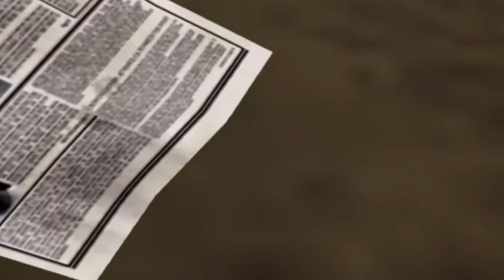Sonic 3 Trailer 2024: Sonic vs Shadow and Easter Eggs Breakdown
Sonic 3 Trailer 2024. Sonic vs Shadow, Shadow Explained. Project Shadow, Knuckles, Tails, Krysten Ritter Rouge The Bat, Superbowl Trailers & Deadpool 3 Trailer

Covering new Sonic 3 Trailer Breakdown and Easter Eggs. Sonic vs Shadow The Hedgehog Explained. Project Shadow, Shadow History Explained. Jim Carrey Robotnik Returns, Robotnik's Grandfather, Black Doom, Rouge The Bat Krysten Ritter from the Marvel Netflix Defenders Series and Jessica Jones. Hayden Christensen Shadow Explained. Tails and Knuckles Return. Knuckles TV Series Teaser and Episodes.

Shadow is an anthropomorphic hedgehog Black Arms hybrid who resembles Sonic the Hedgehog in many ways and serves as his arch-rival and occasional ally. Shadow was created as the Ultimate Life Form by Gerald Robotnik by using the DNA of Black Doom and is the final result of Project Shadow. His purpose was to provide ways to develop a cure for incurable deadly illnesses, more specifically for Gerald's granddaughter Maria Robotnik, who he had a great bond with.

Sonic 2 Ending Explained. In Green Hills, Robotnik uses his new abilities to create a giant robot resembling himself. Sonic, Tails, and Knuckles work together to fight the robot and its accompanying drones and reclaim the Master Emerald; however, it breaks, splitting into the 7 Chaos Emeralds. Tom and Maddie save Sonic, who uses the Chaos Emeralds to transform into Super Sonic. He destroys the robot before dispersing the Emeralds and reverting back to normal. In the aftermath, Robotnik is missing, and Knuckles fixes the Master Emerald from the remaining shards before making a pact with Sonic and Tails to protect it from evil. After that, Tails and a redeemed Knuckles move in with Sonic and the Wachowskis.

Lots more Marvel Trailers coming Avengers 5 Kang Dynasty Trailer, Avengers 6 Secret Wars Trailer, Thunderbolts Trailer, Captain America 4, The Marvels Trailer, Deadpool 3 Wolverine Trailer and more Fantastic Four Teaser videos!

I'll do more Sonic 3 Trailer videos soon! Deadpool 3 Trailer and Superbowl Trailers next week!